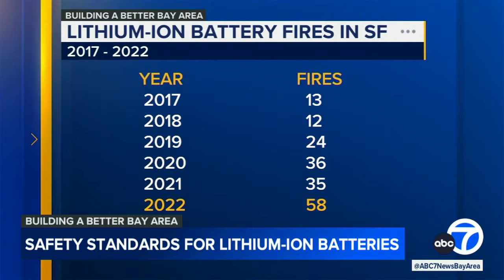San Francisco to set new rules for e-bikes, scooters powered by lithium-ion batteries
If you own an electric mobility device like an e-bike, electric scooter or skateboard in San Francisco, the way you charge or store those devices is about to change. The city's Board of Supervisors voted to create safety standards for some devices powered by lithium-ion batteries.